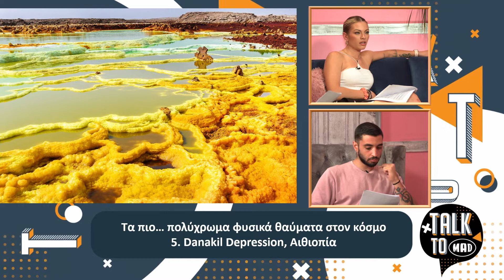Talk To Mad | 22/7/22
Oι αγαπημένοι σου celebrities έρχονται να τα “πουν όλα” στο αγαπημένο σου κανάλι! “Talk To Mad” με τον Νίκο Μάντζο και την Τζο Κουτσοκώστα. O Νίκος, σχολιάζει την επικαιρότητα μέσα από το forum του mad.tv και υποδέχεται τους πιο hot καλεσμένους! Αν νομίζεις ότι θα εξομολογηθούν μόνο μερικά μυστικά τους έχεις πέσει έξω! Μαζί τους θα ανακαλύψουμε “Τruths & Lies” για την προσωπικότητά τους…

Δευτέρα έως Παρασκευή στις 14:00